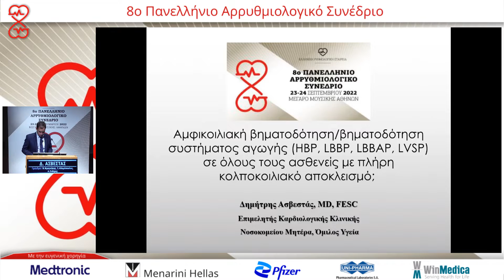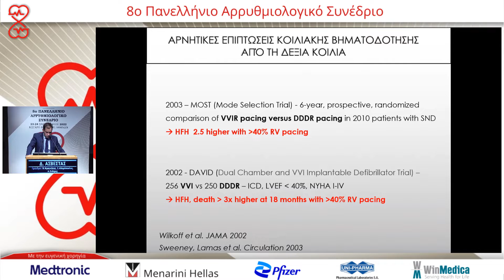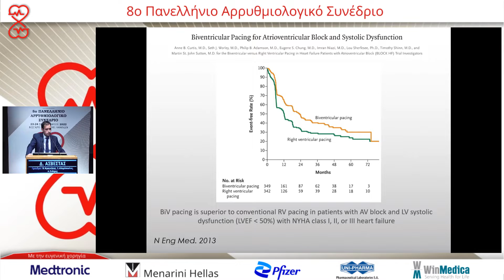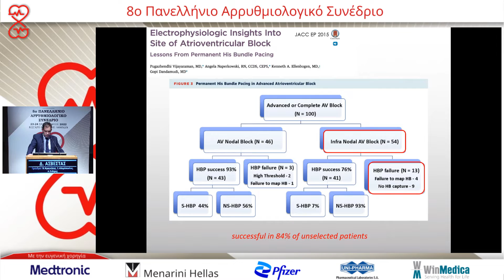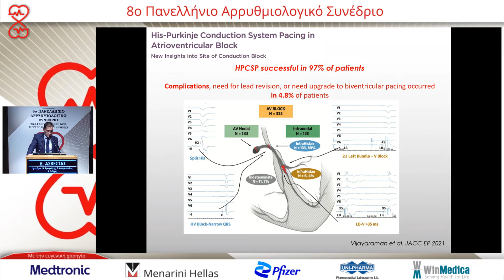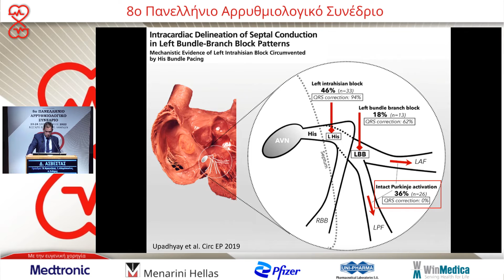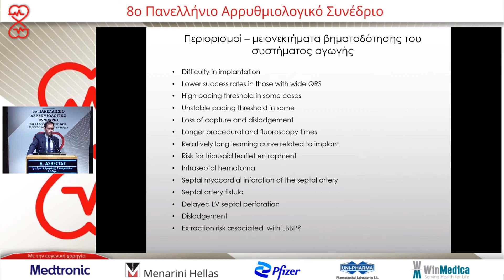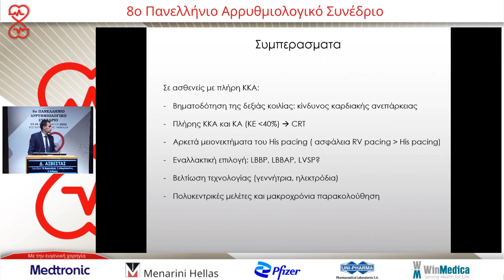Δ. Ασβεστάς | ΚΑΤΑ | Αμφικοιλιακή βηματοδότηση/βηματοδότηση συστήματος αγωγής (HBP, LBBP, LBB...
24/9Αίθουσα Αίθουσα Δ. Μητρόπουλος -
09:00-10:40 Αρρυθμιολογικές Αντιπαραθέσεις ΙΙΙ
Πρόεδροι: Ν. Φραγκάκης,Σ. Αδαμόπουλος,Α. Σιδέρης
09:00-09:10 ΥΠΕΡ | Ασθενής 48 ετών με IVCD (LBBB-like, QRS 130 msec) μετά από ΟΕΜ, χωρίς ανάγκη βηματοδότησης αλλά με ΚΕ 35%:   Προκρίνεται ο υποδόριος απινιδωτής;
Σ. Ξυδώνας
09:10-09:20 ΚΑΤΑ | Ασθενής 48 ετών με IVCD (LBBB-like, QRS 130 msec) μετά από ΟΕΜ, χωρίς ανάγκη βηματοδότησης αλλά με ΚΕ 35%:   Προκρίνεται ο υποδόριος απινιδωτής;
Δ. Κωνσταντίνου
09:20-09:30 ΥΠΕΡ | Αμφικοιλιακή βηματοδότηση/βηματοδότηση συστήματος αγωγής   (HBP, LBBP, LBBAP, LVSP) σε όλους τους ασθενείς με πλήρη κολποκοιλιακό αποκλεισμό;
Γ. Κόλλιας
09:30-09:40 ΚΑΤΑ | Αμφικοιλιακή βηματοδότηση/βηματοδότηση συστήματος αγωγής   (HBP, LBBP, LBBAP, LVSP) σε όλους τους ασθενείς με πλήρη κολποκοιλιακό αποκλεισμό;
Δ. Ασβεστάς
09:40-09:50 ΥΠΕΡ | Ο ρόλος της σύγκλεισης του ωτίου του αριστερού κόλπου στην πρόληψη εγκεφαλικών επεισοδίων στην κολπική μαρμαρυγή
Ι. Ιακώβου
09:50-10:00 ΚΑΤΑ | Ο ρόλος της σύγκλεισης του ωτίου του αριστερού κόλπου στην πρόληψη εγκεφαλικών επεισοδίων στην κολπική μαρμαρυγή
Σ. Γεωργόπουλος
10:00-10:10 ΥΠΕΡ | Ασθενής 35 ετών με επαναλαμβανόμενα επεισόδια αντανακλαστικής συγκοπής καρδιοανασταλτικού χαρακτήρα, επεισόδια φλεβοκομβικής βραδυκαρδίας, χωρίς παθολογία στο σύστημα αγωγής. Έχει θέση η κατάλυση (cardioneuroablation);
Κ. Βλάχος
10:10-10:20 ΚΑΤΑ | Ασθενής 35 ετών με επαναλαμβανόμενα επεισόδια αντανακλαστικής συγκοπής καρδιοανασταλτικού χαρακτήρα, επεισόδια φλεβοκομβικής βραδυκαρδίας, χωρίς παθολογία στο σύστημα αγωγής. Έχει θέση η κατάλυση (cardioneuroablation);
Ν. Φραγκάκης
10:20-10:40 Συζήτηση